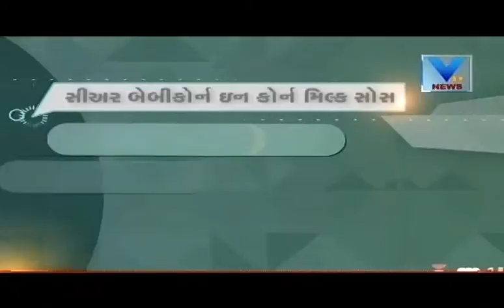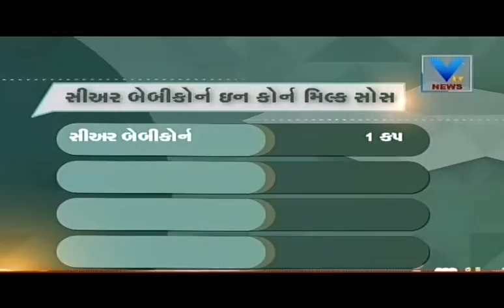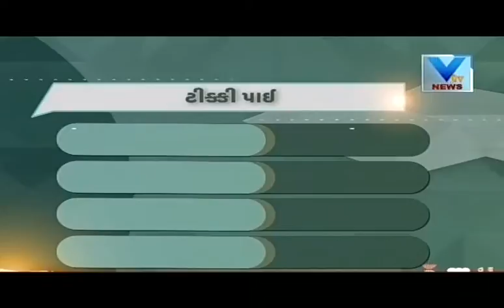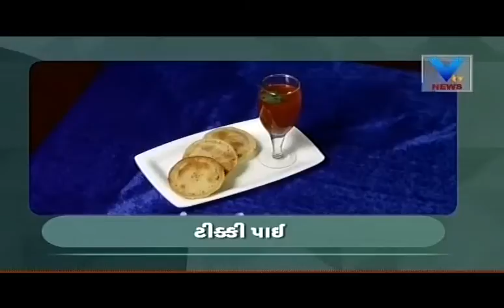tiki pie | Nokhi Anokhi Rasoi | 19th Sep' 2016 | VTV Gujarati